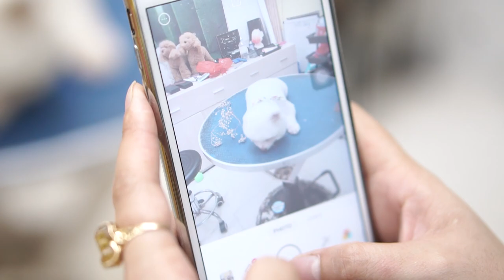Pomeranian puppies transformation to Teddy bear with a few minutes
The Pomeranian looks so adorable after just a few minutes, a stifling transformation. Please take care of your Pomeranian like I do. a great day out of the Pomeranian at the spa